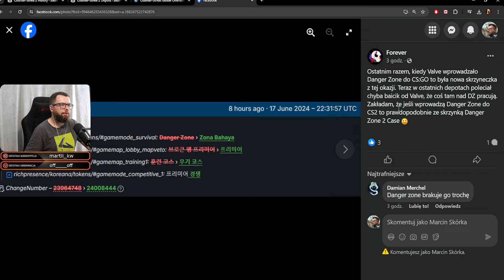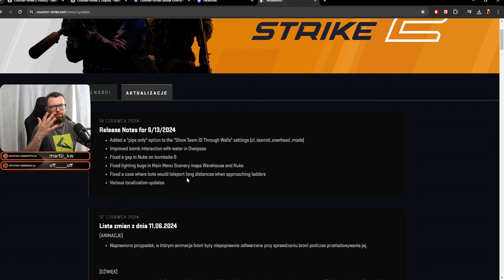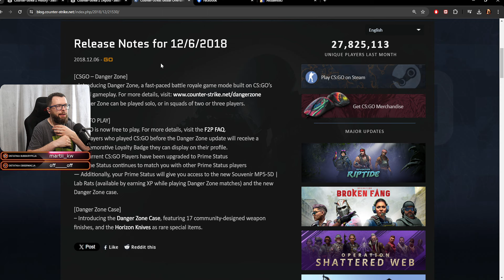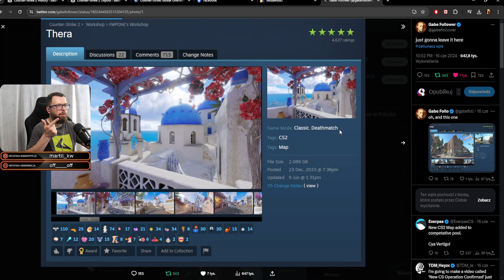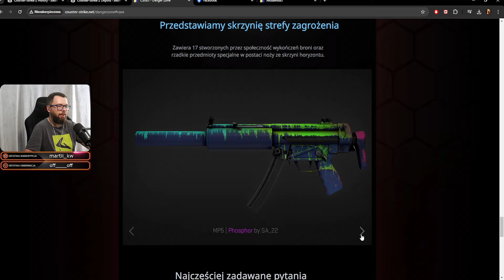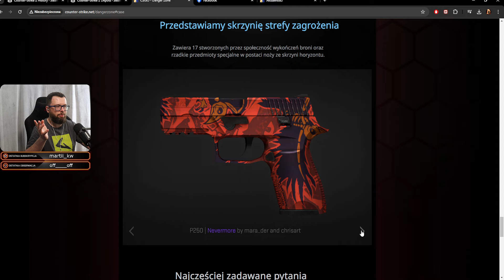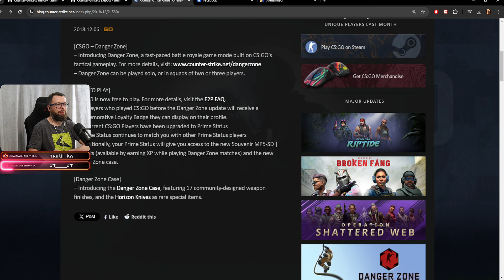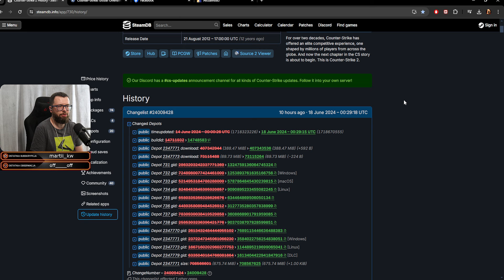DANGER ZONE 2 czyli NOWA OPERACJA w CS2? (Danger Zone 2 Case)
Wbijajcie i zgarniajcie 2.10 zł dla nowych użytkowników i 10% bonusu do doładowania dla każdego z kodem FOREVER

W tytule podajcie NICK + RATING + MAPA oraz opiszcie na co zwracać mam uwagę, co chcecie poprawić, jak grać na danej pozycji/daną bronią itp. Jeśli któraś runda szczególnie przykuła Waszą uwagę, to wspomnijcie o tym w mailu, żebym nie musiał oglądać całego meczu od deski do deski, zaoszczędzicie mi trochę czasu :)